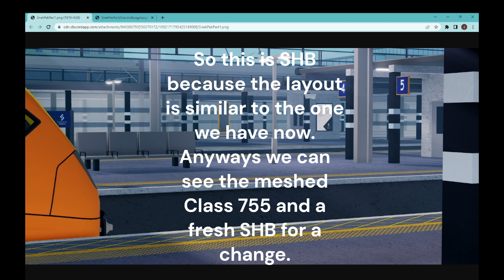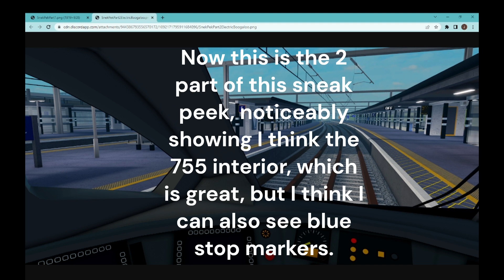Roblox Sneak Peeks-SHB/Sneak Peek Sundays back?